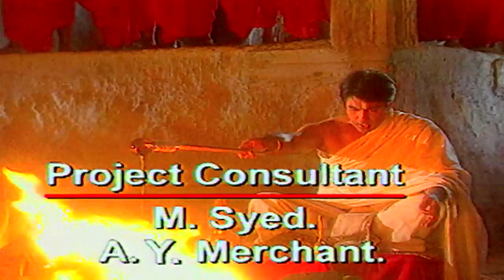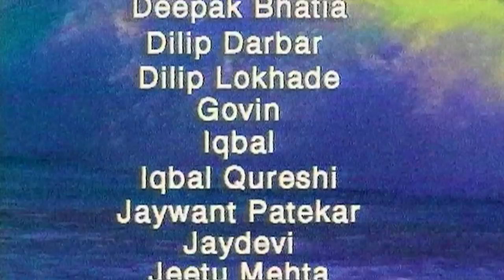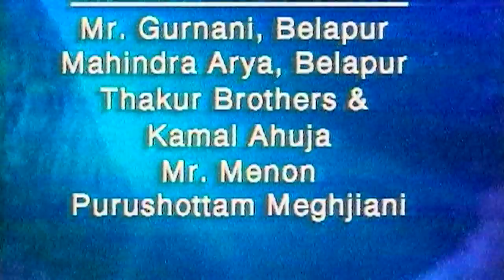Superhero Episode 161 सुनंदा की खोज कहा छुपी है? अँधेरा कायम रहे Superhero In Action Hindi TV Serial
Superhero Episode 161| सुनंदा की खोज कहा छुपी है? अँधेरा कायम रहे Best Indian Superhero In Action 90's Hindi TV Serial.